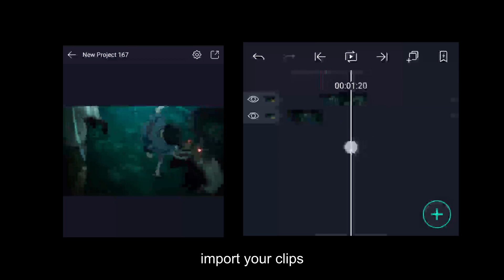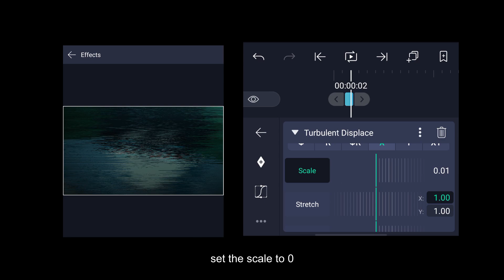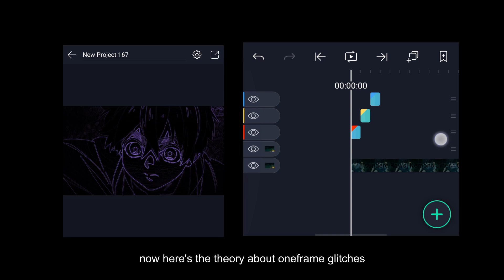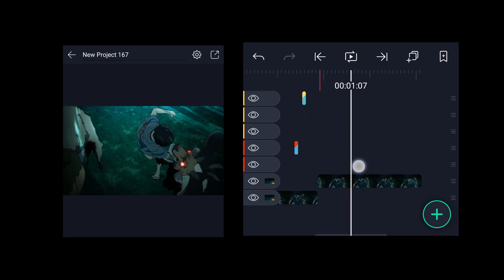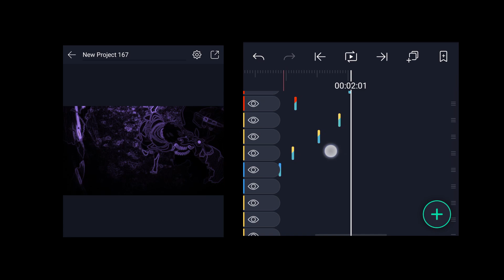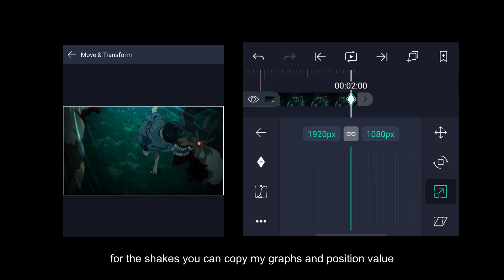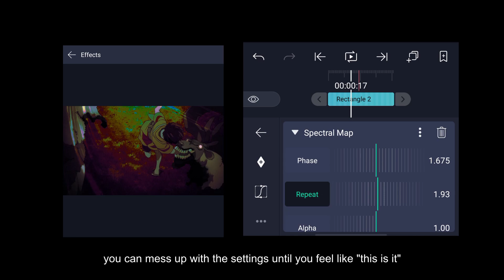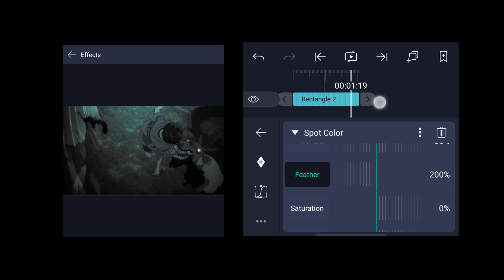Full "JUGG" Style Editing Tutorial ♠️ (Shakes, Glitch, and Coloring) - Alight Motion